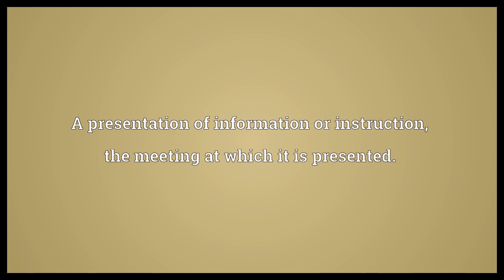Briefing Meaning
Video shows what briefing means. A short and concise summary of a situation.. A presentation of information or instruction, the meeting at which it is presented..  Briefing Meaning. How to pronounce, definition audio dictionary. How to say briefing. Powered by MaryTTS, Wiktionary